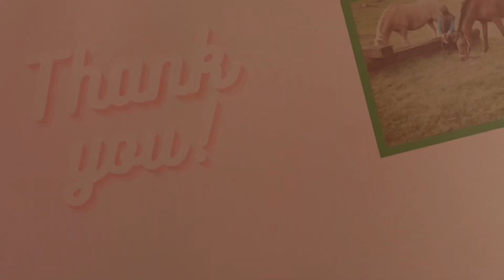Spend My Birthday with Me!! 🐴🎉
Spend my 12th Birthday with me!! We went to iron horse, did some dog agility and if you listen closely you might hear some hints about my new pony!! 😁